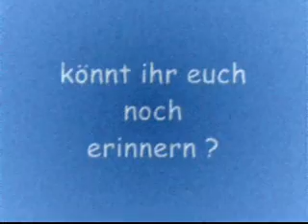AustroPop ~ Chuzpe - Zu klug für diese Welt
Austro